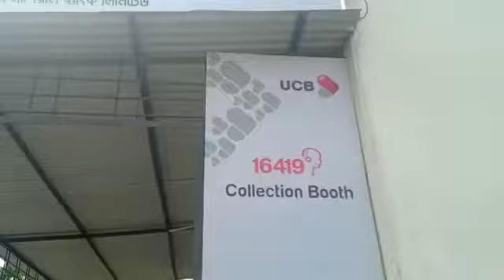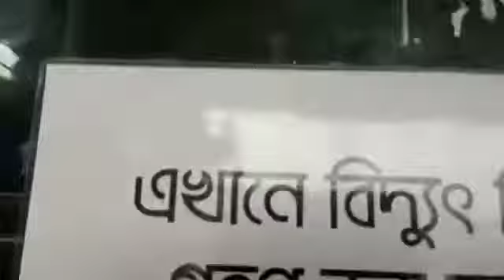পল্লী বিদ্যুৎ বিল পরিশোধ মুন্সীগঞ্জ 777+ ~SAK Pof | 777+ News | বিকাশ | Palli Bidyut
Palli Bidyut Bill Payment Office at Munshiganj live 777+ Smile Symbol -পল্লী বিদ্যুৎ বিল
Date: 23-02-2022 @Munshiganj Dhaka Bangladesh Live
~Reporter: SAK Pof, Munshiganj
~Location : Munshiganj
~Video Send Media: WhatsApp from Dhaka
~Video Upload Location: London
Ref: 777+ Smile Symbol @London